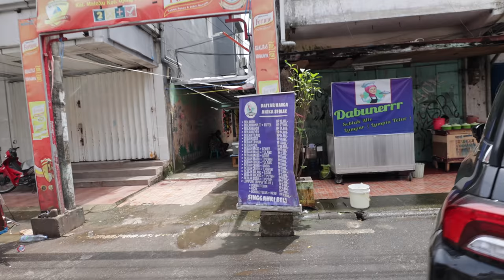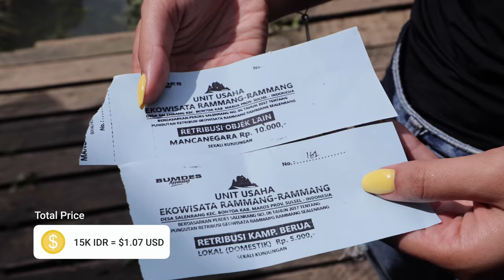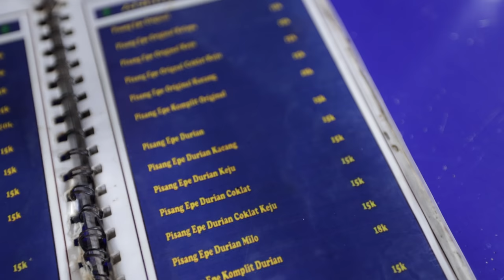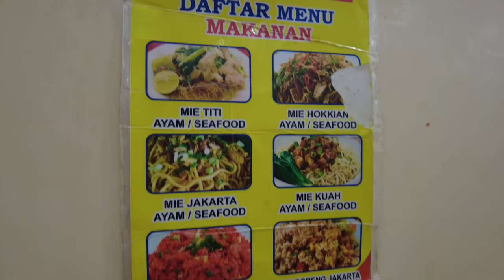My First Day as a Tourist in Makassar Sulawesi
I've arrived in Sulawesi to see what its like to visit as a tourist and my first city is Makassar! After finally finding a motorbike, we drove an hour north to visit Ramang Ramang. Known for it's famous canals and limestone cliffs, tourists can take a boat ride to Kampung Berua ( a small village on a lake). After arriving back in Makassar we explored the city trying some local street food local to only Makassar.